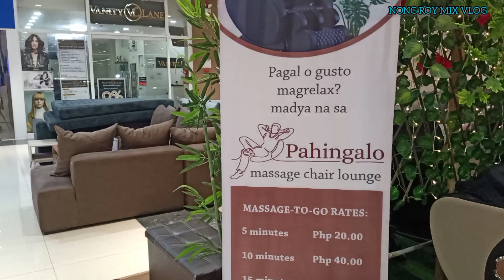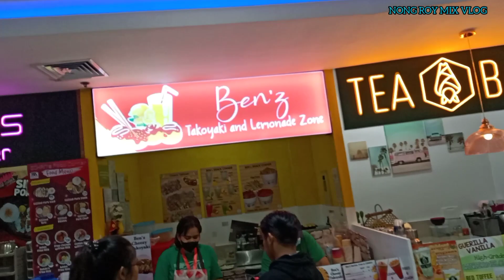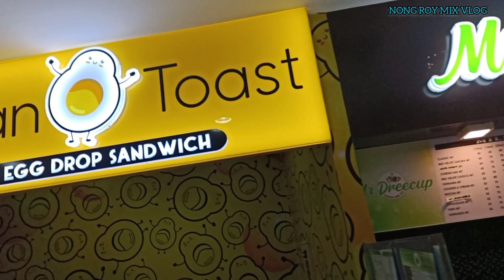MALL TOUR AT PAGHAHANDA SA AKING SORPRESA SA MGA DARATING NA ARAW, ABANGAN!.